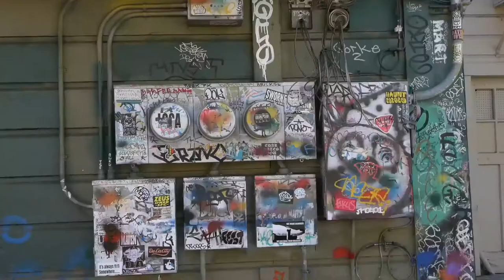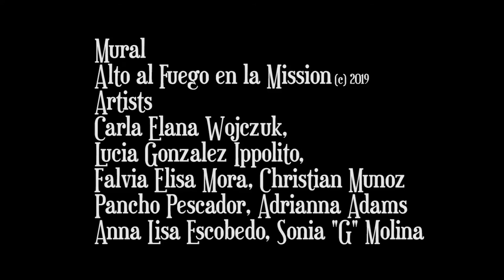Flavia Mora - Murals as a Form of Resistance in San Francisco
Flavia Mora, a queer Latinx artist and poet speaks her mind on community, gentrification and creativity.

Produced by: Alessandra Bolger

Artists: Carla Elana Wojczuk, Lucia Gonzalez Ippolito, Flavia elisa Mora, Christian Munoz, Pancho Pescador, Adriana Adams, Anna Lisa Escobedo, sonia "G" Molina

In collaboration with: Mission Youth, Homies Organizing the Mission to Empower Youth, and the Justice4Amilcar Coalition